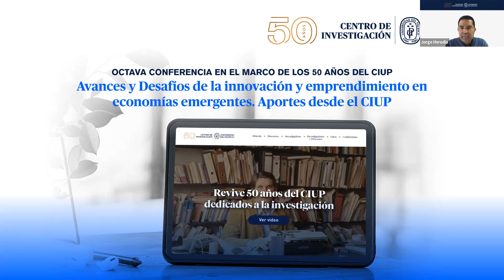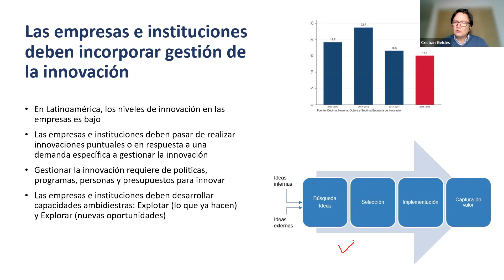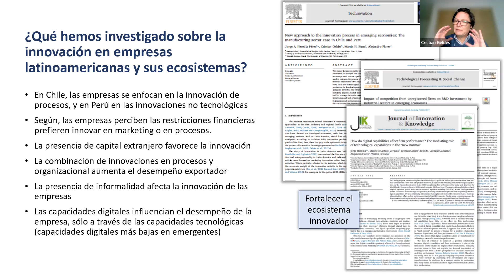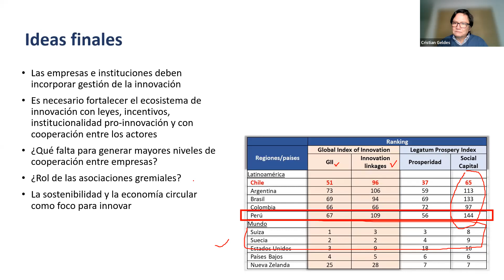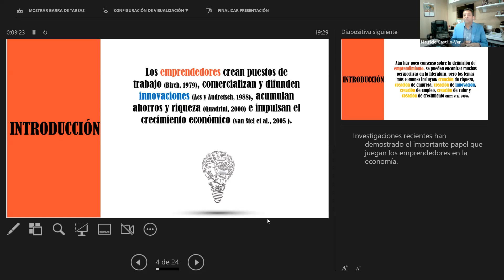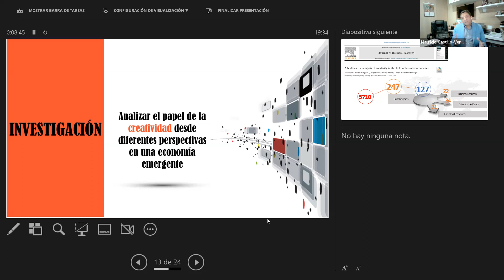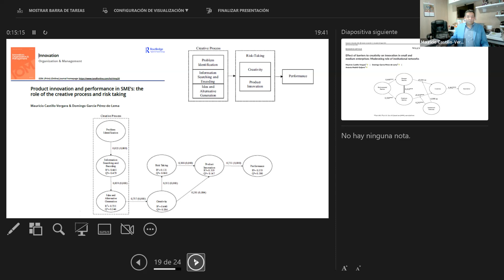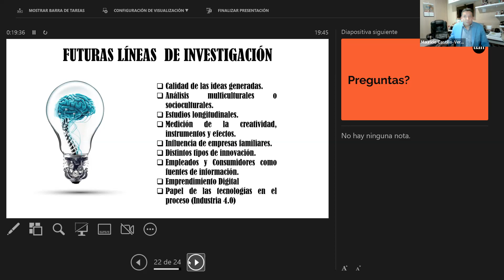8vo Conversatorio CIUP. Avances y desafíos de la innovación y emprendimiento en economías emergentes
La octava conferencia en el marco de los 50 años del CIUP fue organizada por el Área de Emprendimiento e Innovación. Fue moderada por Jorge Heredia, profesor del Departamento Académico de Administración de la Universidad de Pacífico. La exposición "Teoría y práctica en la innovación y emprendimiento, importancias para las empresas y las instituciones" fue presentada por Cristian Geldes y Mauricio Castido, de la Facultad de Economía y Negocios de la Universidad Alberto Hurtado (Chile). Los comentarios estuvieron a cargo de Ana Luna, Vicedecana de Ingeniería Empresarial de la UP y Alejandro Flores, profesor del Departamento Académico de Administración de la UP.